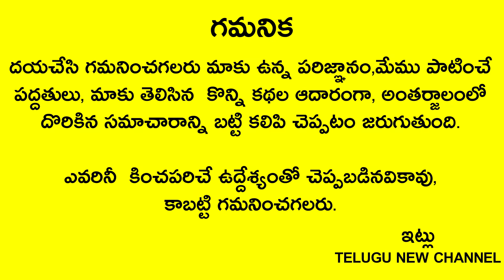ఎంతటి దరిద్రమైనా జాతక దోషాలైనా రేపు బుధవారం ఉదయం 7:30-9లోపు ఈ దీపం వెలిగిస్తే కష్టాలు తిరుతాయి